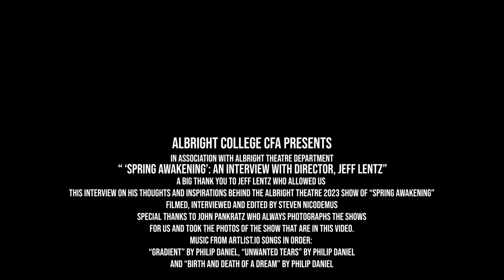Director's Cut: Jeff Lentz Interview on Spring Awakening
Director and Music Director, Jeff Lentz talks about bringing the broadway musical, Spring Awakening to the Albright Theatre stage! Enjoy this interview with him describing his inspirations behind the show and all the work that went into making this from the cast and the crew!